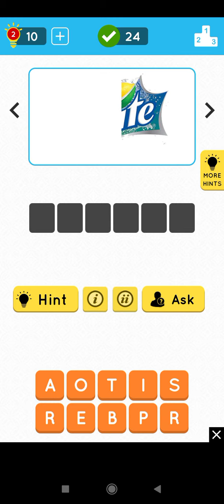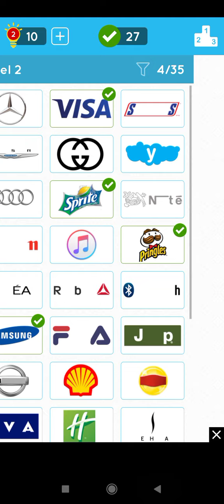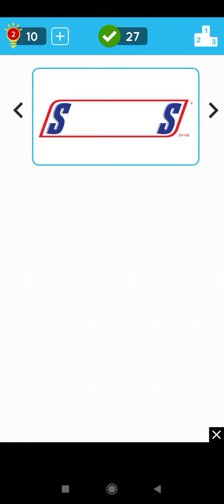logo Quiz part 2 :)